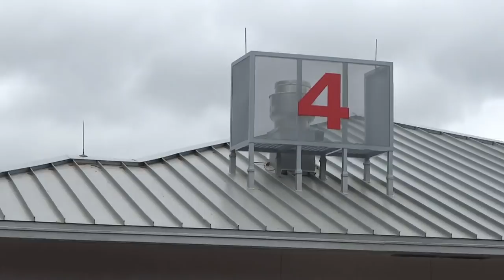Fire Truck Compilation #6 - Green Trucks!!! - Happy St Pattys Day